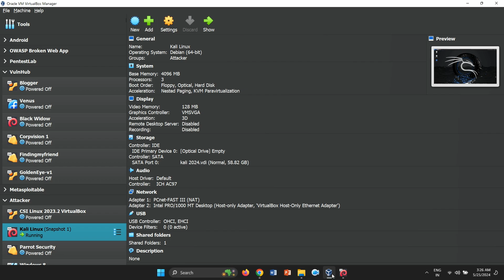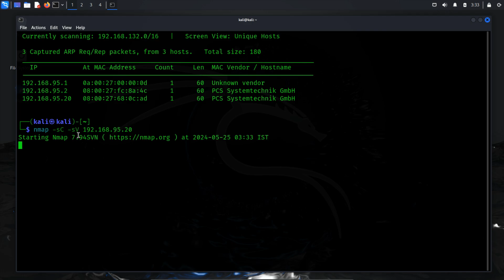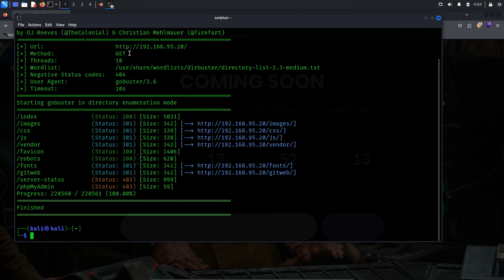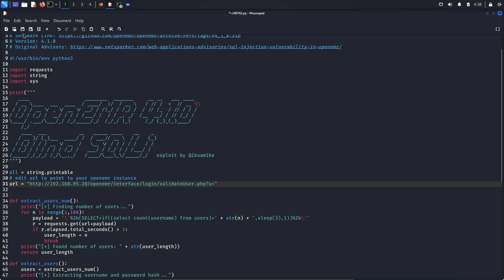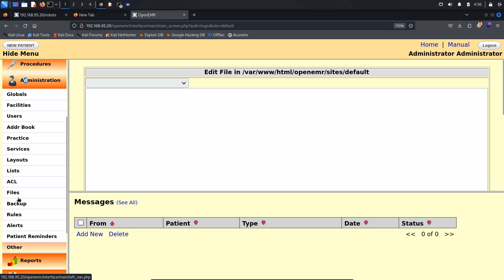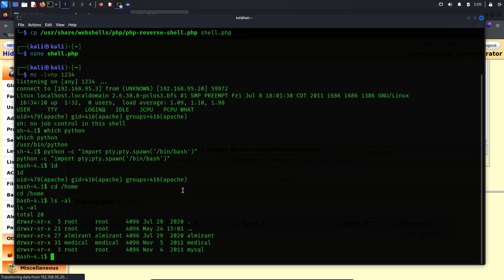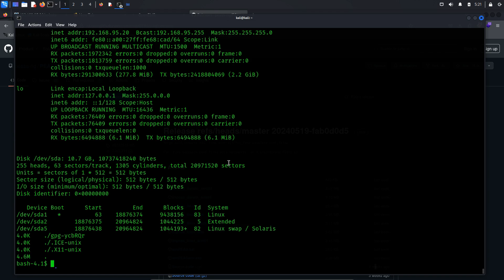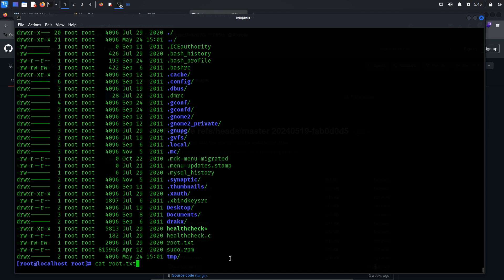Healthcare: 1 || VulnHub Walkthrough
Hello everyone! Welcome to my latest video. Today, we'll be exploring a vulnerable machine called " Healthcare ". This machine is classified as " Easy ", in terms of difficulty.

                                    TimeStamp
0:00 Introduction
0:25 Settings Up
1:57 Enumeration
        1:58 Identifying the IP address
        2:24 Network Scan to Identify Open Ports
        3:22 Nmap Scripting Engine to Enumerate FTP
        4:15 Web Enumeration
        4:48 Directory Busting to uncover hidden or hard-to-access directories
7:38 Exploitation ( OpenEMR 4.1.0 - 'u' SQL Injection)
       9:09 Hash Cracking Using John the Ripper
9:40 Foothold
      9:44 Leveraging Openemr
      11:24 Gain Reverse Shell by File upload
12:49 Privilege Escalation
      12:50 Escalate Privilege using LinPEAS
      15:16 Path Hijacking vulnerability in a SUID binary